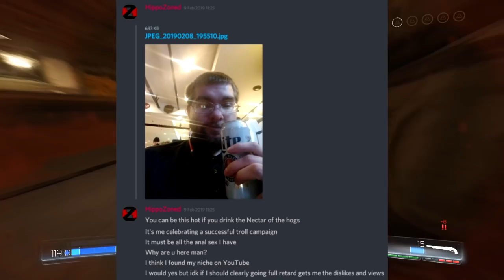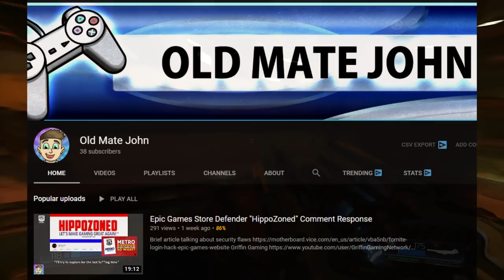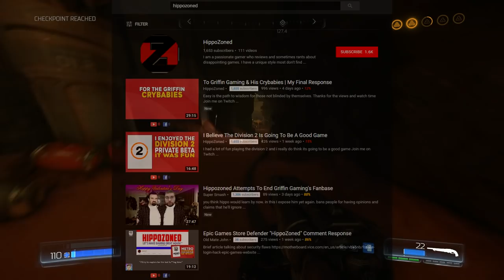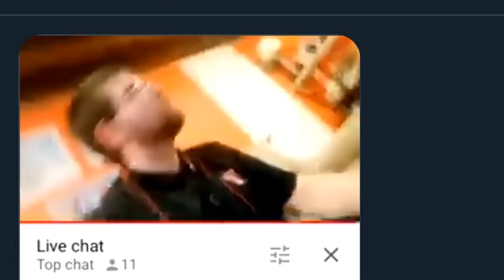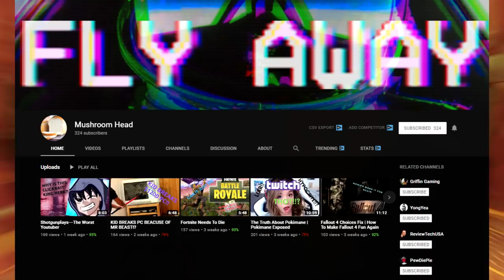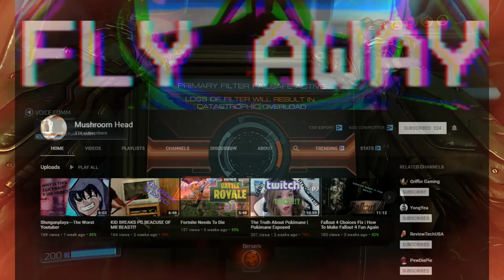"Griffin Gaming and His Crybabies are Harassing Me!" | Hippozoned The Epic Games Store Hippocrite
I tried but our friend Hippozoned the  Epic Games Store "Hippocrite" can't resist calling me, my subscribers, and PC gamers entitled spoiled brats who like Steam more than the Epic Games Store, crybabies, a**wholes, dumba**es, and immature low self-esteem individuals. We aren't even going to debate the Epic games store anymore. Instead we are going laugh at this complete failure to expose me and my subscribers for daring to have a differing opinion. He is now playing the victim and acting like he is being harassed which is strange considering he is the one who started this entire situation. Let me know your thoughts.